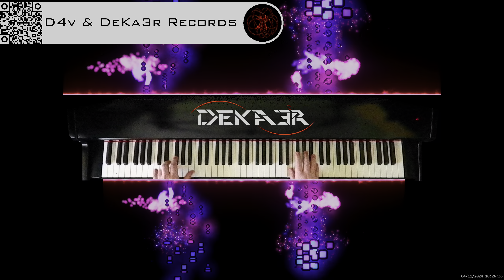🔴 irl 🎹 BALLAD OF LOVE - MÚSICA • PIANO MUSIC • PRODUCER • COMPOSER